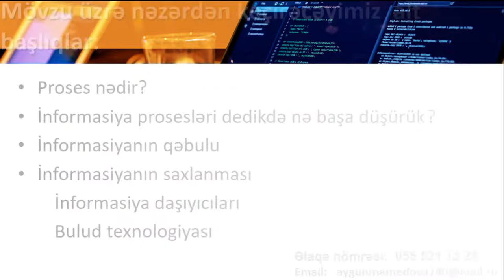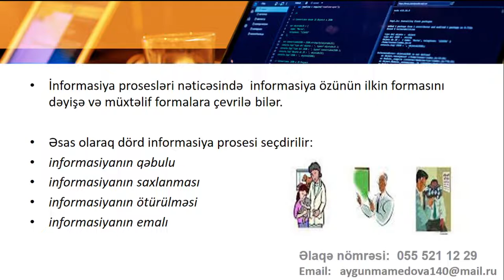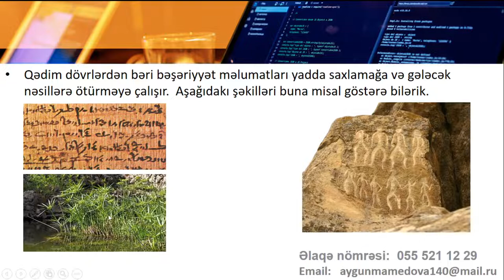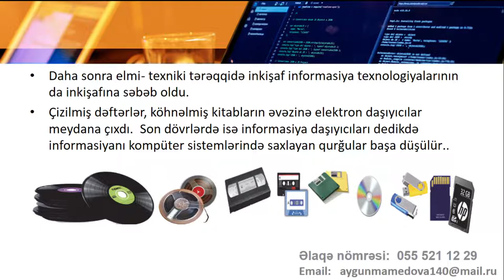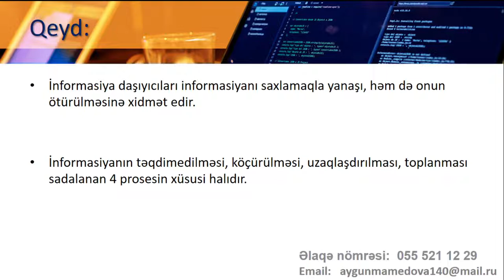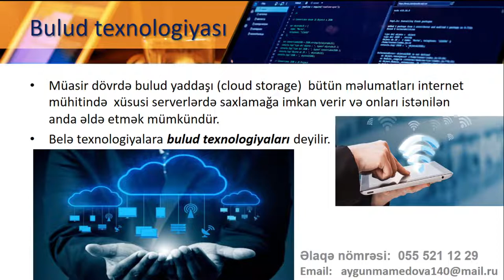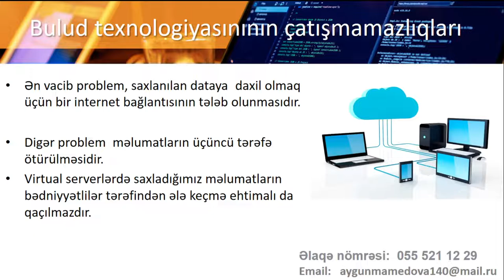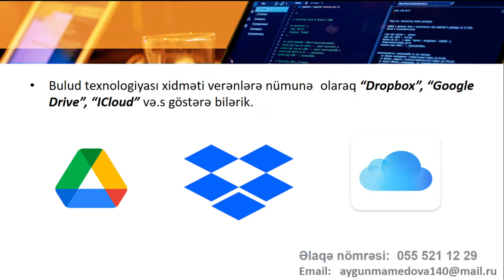İNFORMATİKA DƏRS - 6 - İnformasiya prosesləri (informasiyanın qəbulu, informasiyanın saxlanması)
“Modern Educator – Vali Aliyev” olaraq sizə aşağıdakı distant kursları təklif edirik:

Aygün müəllimənin İnformatika dərslərinə qoşulmaq üçün  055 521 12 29  ilə əlaqə saxlayın. Siz müəllimə yönləndiriləcəksiniz.